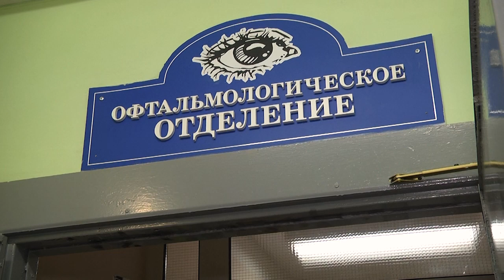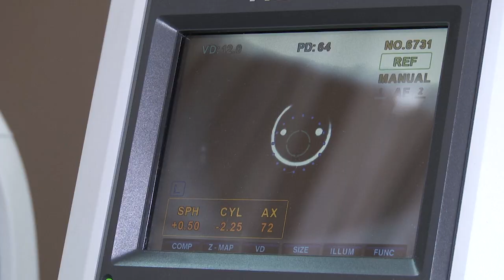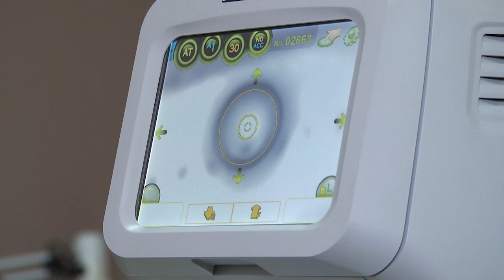2021-08-11 г.Брест. Работа офтальмологического отделения УЗ«Брестская ЦГБ».Новости на Буг-ТВ.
Зрение – тот орган чувств человека, потеря которого становится настоящей трагедией. Его ухудшение может лишить возможности заниматься любимым делом, видеть родных и близких, замечать природные изменения и многое другое. Вернуть остроту зрения или предотвратить развитие неприятного недуга помогают специалисты – офтальмологи. Они находятся на страже здоровья наших глаз. Наши корреспонденты отправились в Брестскую центральную городскую больницу, чтобы узнать, какими возможностями для лечения обладает офтальмологическое отделение и с какими заболеваниями глаз ежедневно сталкиваются врачи.